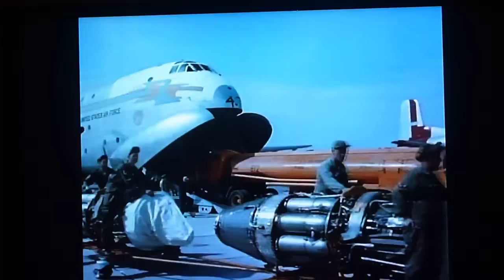Moving the Wing: SAC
Moving the Wing. From 'Strategic Air Command': 1955

This shows a fictitious movement of an entire Boeing B-47 'StratoJet' Bomber Wing from MacDill AFB in Tampa, FL to Yakota AFB, Japan using C-124 Globemaster Cargo Aircraft. For its time (1955) this was a pretty impressive undertaking. A Wing consisted of 45 aircraft, its flight crews, support personnel, Air Refueling Group and all associated logistics. This was a "Can Do" time in America, and a perilous period during the Cold War.